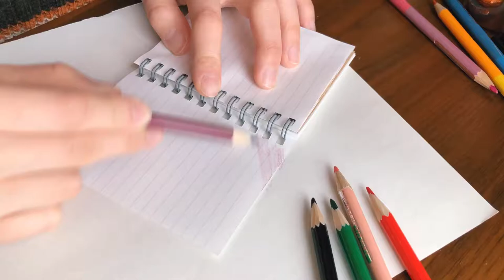Timelapse of filling a paper with colored pencils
I make videos about art.

Musician: ASHUTOSH